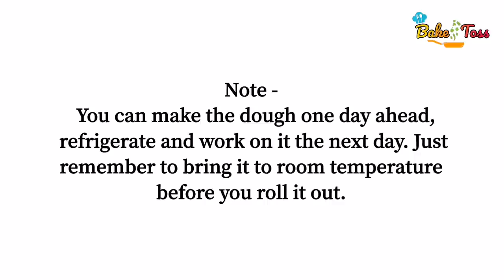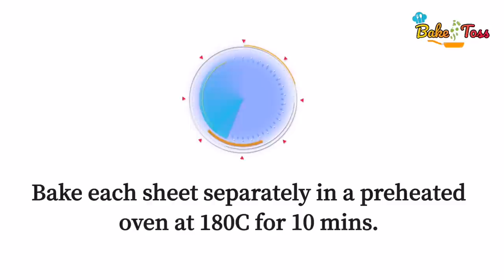Russian Honey Cake | Medovik | Honeycomb Cake | Honey Cake Recipe | Bake and Toss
Honey Cake, also known as Medovik is, hands down, my favorite cake and is totally worth every ounce of effort that it takes to make it. With multiple, thin honey layers and a tangy sour cream frosting, this cake is so tender it just melts in your mouth. It’s a classic Russian recipe that has been loved for generations. Yes the recipe is time consuming to make. But you can divided the work load by making the dough ahead a day or two. This will make it much easier to make the cake.  I always felt the cake filling tasted similar to Kiri Cheese, hence I thought of experimenting with it. And guess what, my taste buds were right. It tasted exactly like sour cream filling used in traditional Honey cake recipe. Hence for those of you who cannot find sour cream, use Kiri Cheese. I promise you will love this recipe! It is AMAZING!! Do give it a try and let me know how it turned out to be.

I also wanted to change the traditional look of Medovik Cake. Hence I thought of turning it into a Honeycomb. The cake looks just like a realistic honeycomb. For those of you who like to make a unique and picturesque design this is surely a win- win look! Add fondant honey bees to complete the look and voila! Honeycomb and Honey Bees :)

Ingredients:

Cake Dough  ( makes around 10 layers) :
130g (5/8 cup) unsalted butter
100g (1/2 cup) sugar
100g (4 tbsp + 2 tsp)honey
3 large eggs (62g by weight, including shell)
5ml (1 tsp ) vanilla essence
6g (1 tsp ) baking soda
620g (5 cups) cake flour or all purpose flour
milk to soak cake layers

Frosting & Filling :
450g (2 cups) spreadable kiri cream cheese or sour cream
50g (1/4 cup + 1/8 cup) powdered sugar (adjust sweetness if needed)
15g (1 tbsp) honey
370g (1 + 1/2 cup) cold whipping cream (whipped up 70%)

Honeycomb:
200g (1 cup) white chocolate chips or baking chocolate bar
15ml (1 tbsp) vegetable oil
wilton's gel colour lemon yellow

Tips and Notes:

For those of you who like to know how I made this cake in an easier way. This will help you to plan out the task of baking this beautiful cake. I divided the work, in the following manner:

Day 1
Make the dough. Cling wrap and refrigerate it.

Day 2
Remove the dough from fridge and allow it to come down to room temperature or until it is pliable to roll and shape.
Roll out the dough and bake 10 cake sheets. Bake each cake layer separately for 10 mins at 180C. Bake the last two cake layers a bit longer, ie for 18 mins at 180C. This will make it crisp and easy to powder. Let the cake sheets cool completely and then store it in a airtight container at room temperature.
Make the Honeycomb structure and leave it in the freezer.

Day 3
Prepare the Frosting
Grind the crisp cake sheets into fine powder
Assemble the cake